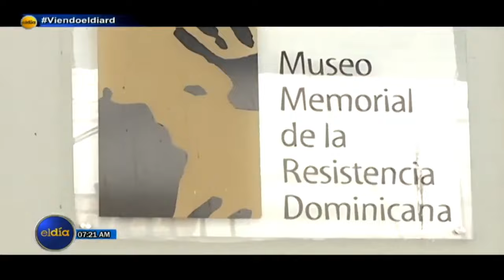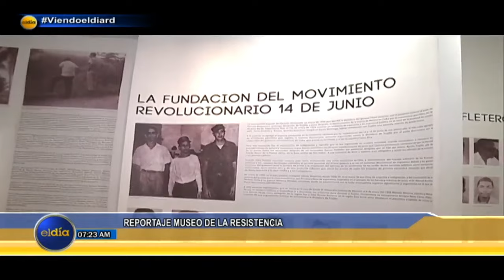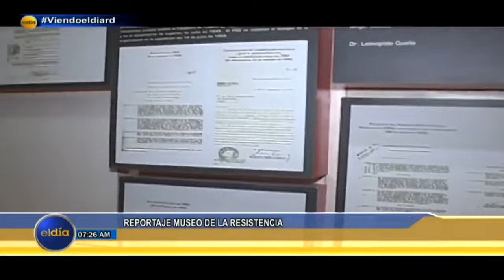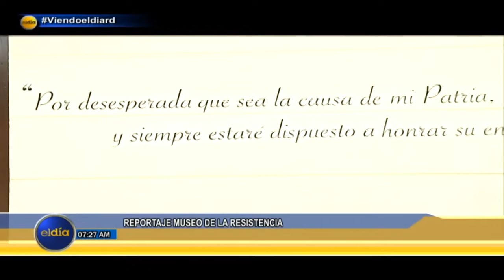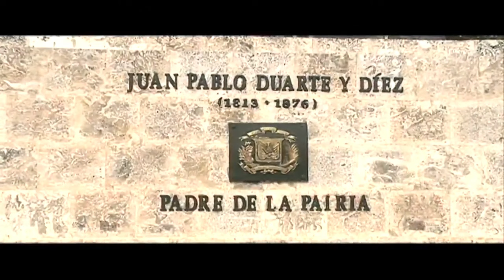Explorando la Historia: Reportaje del Museo de la Resistencia en República Dominicana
En este fascinante reportaje, nos sumergimos en el corazón de la resistencia dominicana en el Museo de la Resistencia en República Dominicana. Descubre los testimonios, las luchas y los triunfos de un pueblo que desafió la opresión y luchó por la libertad. Acompáñanos mientras exploramos las salas llenas de relatos, artefactos y fotografías que cuentan la historia de valientes hombres y mujeres que se enfrentaron a la tiranía.